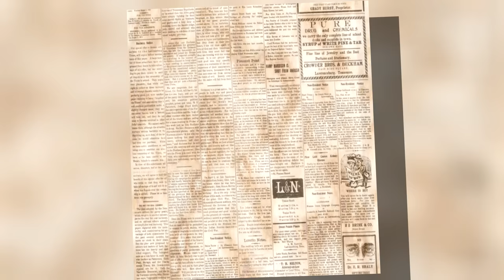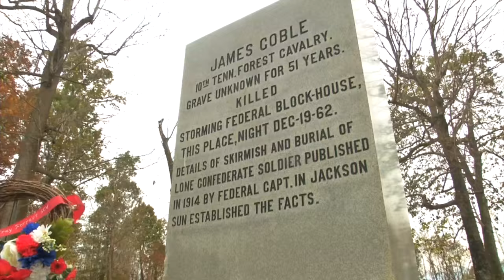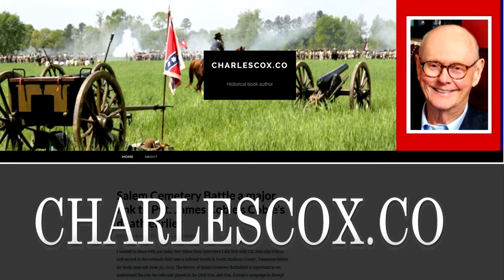"Monument to Healing" Salem Cemetery Battle - Pvt. James Coble - 5 min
“Monument to Healing: Two Soldiers and the Good Death, 1862, 1914”

Private James Coble, a Confederate soldier, died alone on a dark, cold night during a skirmish with Union troops. He fell beside a railroad trestle in South Madison County, near Jackson, Tennessee, on Dec. 19, 1862 during the Civil War.